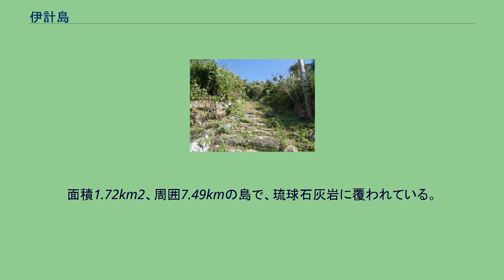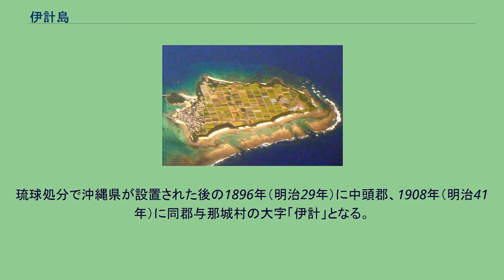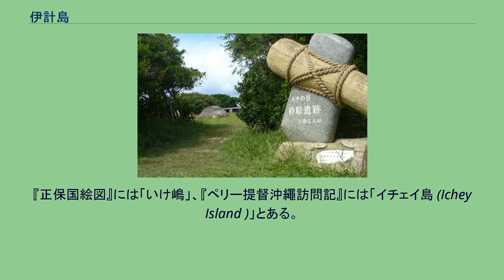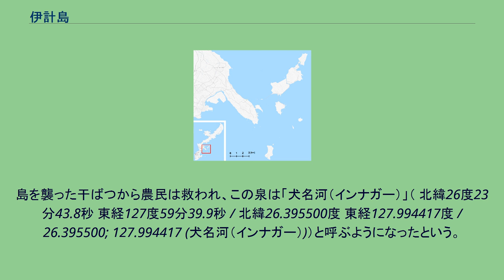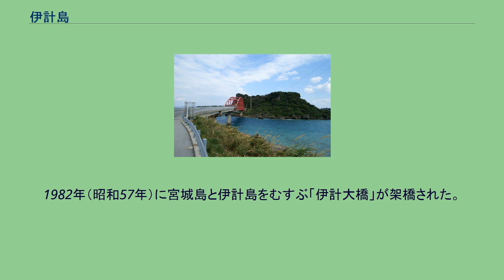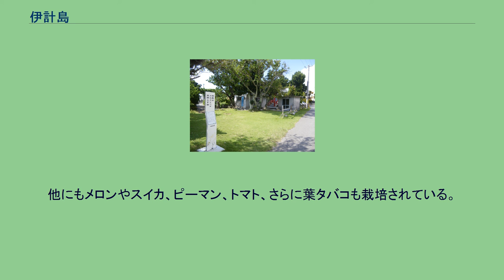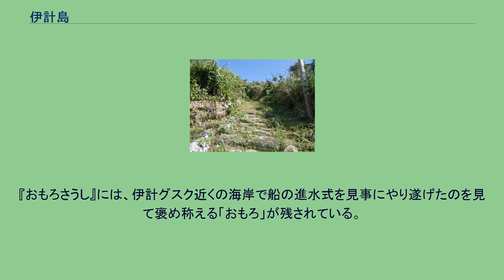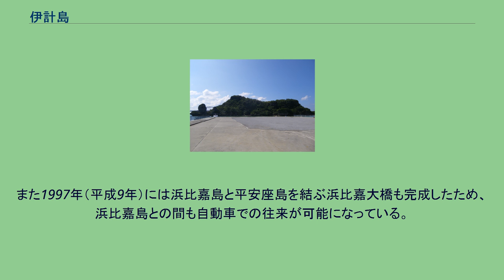伊計島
伊計島 宮城島 平安座島 浜比嘉島 浮原島 南浮原島 与勝半島 藪地島 津堅島 沖縄本島 海中道路 金武湾 中城湾 与勝半島と与勝諸島の地図。
伊計島（いけいじま）は、沖縄県うるま市に属する島で、沖縄本島中部の東部海岸に突出する勝連半島の北東約10kmに位置する。
面積1.72km2、周囲7.49kmの島で、琉球石灰岩に覆われている。
沖縄諸島の内、与勝諸島を構成する太平洋の有人島で、金武湾の東側に位置する。
2017年5月現在の島内人口は230人、世帯数は109世帯。
全体としては、長さ約2kmの北東 - 南西へ向いた長方形を成し、最高標高は49mで、島の南西端の独立した丘陵が最高峰（ 北緯26度23分9.2秒 東経127度59分23.4秒 / 北緯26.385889度 東経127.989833度 / 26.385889; 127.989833 (伊計島最高峰 / 伊計グスク)）となる。
そこに伊計グスクが鎮座し、グスク時代において、この丘陵は離れ小島であったと考えられる。
その後に砂州が形成され、伊計島と繋がる陸繋島となったとされる。
この丘陵を除く大部分は、標高約25mの平坦な地形をなし、北西から南東に向かって勾配が緩やかである。
島の東海岸以外は、標高約20mの海食崖で囲まれ、海岸沿いはアダンの木々で取り巻かれている。
伊計グスクの石灰岩丘陵にはオオハマボウやクロツグ、リュウキュウツチトリモチが自生している。
伊計島と宮城島との間の海峡は「フーキジル水道」と呼ばれ、潮の流れが速い。
伊計島は「伊計」の地区のみで構成され、島の南側に集落を形成している。
琉球王国時代の伊計村は当初、勝連間切に属していたが、1676年に西原間切、同年には平田間切、そして1687年からは与那城間切へ移管された。
琉球処分で沖縄県が設置された後の1896年（明治29年）に中頭郡、1908年（明治41年）に同郡与那城村の大字「伊計」となる。
同村は1994年（平成6年）に町制施行して与那城町に、2005年（平成17年）4月1日に近隣の自治体と合併・改称し、うるま市となる。
方言で「伊計」は「イチ」といい、伊計島は「イチジマ」、「イチハナリ（伊計離）」とも呼ばれる。
東恩納寛惇の『南島風土記』では、「イチ」は「遥かに遠い（場所）」という意味で説明しているが、「生々し（いけいけし）」からの由来ともいわれる。
『正保国絵図』には「いけ嶋」、『ペリー提督沖繩訪問記』には「イチェイ島 (Ichey Island )」とある。
仲原遺跡入り口。
発掘後は遺跡の復元・整備を行い、史跡公園として一般開放されている。
伊計島には貝塚時代からグスク時代の遺跡が多数発見されている。
1986年（昭和61年）8月16日に国の史跡に指定された「仲原（なかばる）遺跡」（ 北緯26度23分29.5秒 東経127度59分40.5秒 / 北緯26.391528度 東経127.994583度 / 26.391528; 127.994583 (仲原遺跡)）は、島の中央部からやや西寄りに位置し、南北約50m、東西約100mの範囲に及ぶ。
1978年（昭和53年）に、標高約20mの平坦な土地で遺跡が発見され、翌年から本格的な発掘調査が行われた。
約2,500年前の貝塚時代中期（弥生時代前期に相当）の集落跡で、石垣で組まれた竪穴式住居跡19軒と、その住居跡を利用した室内墓も検出された。
また土器や石斧、サメの歯から作られた装飾品も出土している。
遺跡から約300m離れた海岸から湧出する「犬名河（インナガー）」で、生活用水を確保していたと考えられる。
伊計島の最南西部の「伊計グスク」は、琉球石灰岩の塔上部に位置する。
『おもろさうし』には「いけのもりくすく」、『海東諸国紀』には「池具足城」と記され、グスクの東側には野面積みにされた石垣が残存している。
貝塚時代後期の土器やグスク時代の陶器、当グスクの南側では白磁器の欠片が出土している。
その他にも、集落地の海岸近くに存在する「伊計貝塚」（ 北緯26度23分1.8秒 東経127度59分43.5秒 / 北緯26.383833度 東経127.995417度 / 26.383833; 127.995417 (伊計貝塚)）や、島西側に貝塚時代後期の「伊計大泊貝塚」（ 北緯26度23分35秒 東経127度59分28.7秒 / 北緯26.39306度 東経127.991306度 / 26.39306; 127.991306 (伊計大泊貝塚)）...